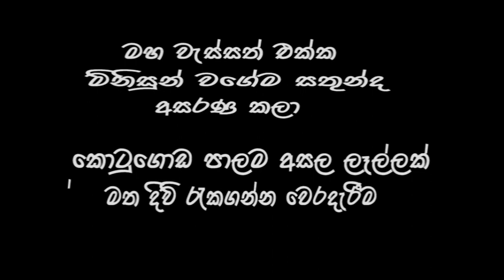ගංවතුරෙන් බේරෙන්න සටන් කිරීම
පසුගියදා ගම්පහ ප්‍රදේශයට ඇද හැලුණු ධාරාණිපාත වර්ෂාව සමග දිස්ත්‍රික්කයේ බොහෝ ප්‍රදේශ ජලයෙන් යටවන ලදී මිනිසුන් එක පසකින් ජලයෙන් පීඩා විදින අවස්ථාවක කිසිවෙකුගේ ඇස නොගැටෙන සතුන් ද ජල ගැල්මට හසුව පීඩා විදින අයුරු අප කැමරාවේ  කොටුගොඩ ප්‍රදේශයේදීය ඒ  ප්‍රදේශයේ මාර්ගය ජලයෙන් යටවී ඇති මොහොතේ කිසිවෙකුගේ අවධානය යොමු නොවන සතුන් කොටසක් ලෑල්ලක් මත සිට තම ජීවිත ගංවතුරෙන් බේරාගැනීමට සටන් කරන අපූරුව දැකිය හැකිය මිනිස් සමාජයේ නොදකින සමගියකින් එකී නෙකට වෙනස් සතුන් පිරිසක් දිවි රැකගැනීම  කරන අපූරුව